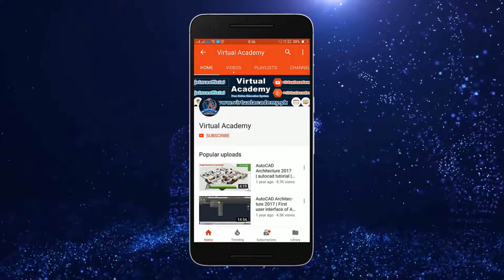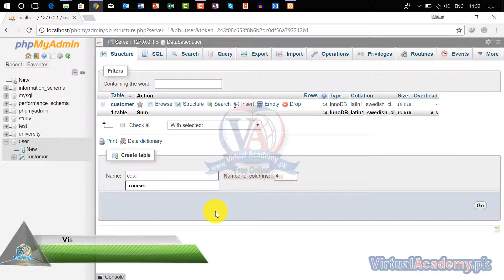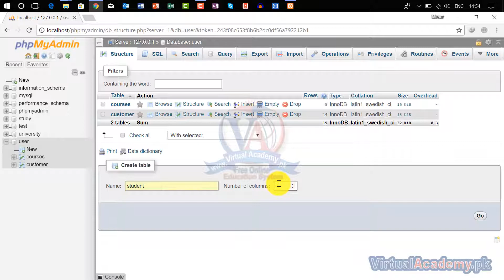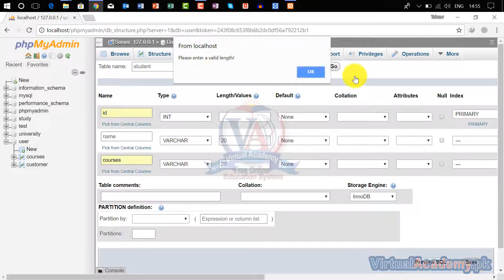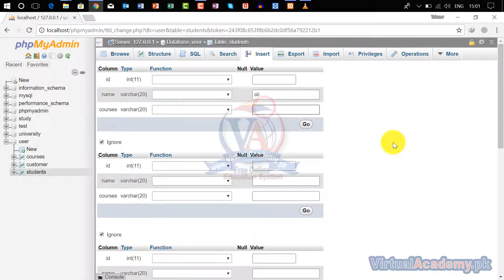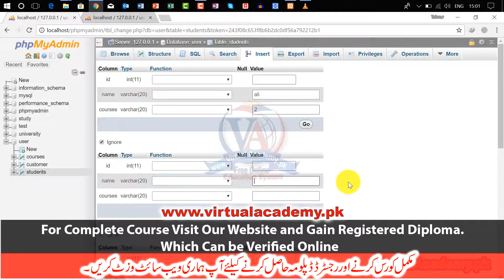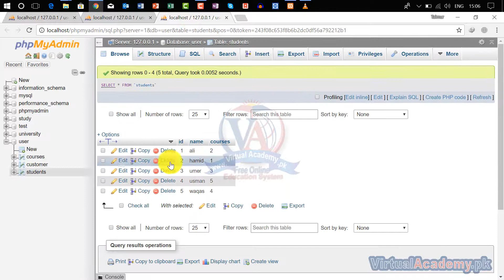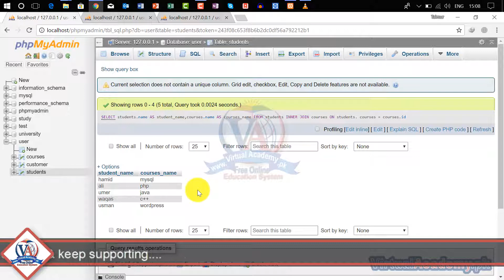How to Use Inner Join Command in MySQL | MySQL Complete Course in Urdu/Hindi | 19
OVERVIEW:
After completing the MySQL Database 2018 (Basic to Advance) Online Video Training Course in Urdu and Hindi, you will be able to navigate, personalize, working on different Database Platform/workplace also manage and control the user interface of PHP Admin Panel. Make the basic to advance Database in MYSQL and You Also Manage Your Own website databases. This course will teach you the nuances of proper database design. It will teach you all the hidden tips and tricks and will ensure that you learn all the major concepts of a proper database design. This course will also teach you SQL and you will be a SQL power user by the end of this course.

INTRODUCTION:
A database is a separate application that stores a collection of data. Each database has one or more distinct APIs for creating, accessing, managing, searching and replicating the data it holds.
MySQL is a leading open source database management system. It is a multi-user, multithreaded, Free, Fast, reliable, and easy to use database management system. SQL (Structured Query Language) is use in MySQL Database System. MySQL is especially popular on the web. It is one of the parts of the very popular LAMP platform. Linux, Apache, MySQL and PHP. MySQL database is available on most important OS platforms.
MySQL (pronounced My S-Q-L) is an open source relational database. It's free, and most web hosting providers include it in their most basic packages. It is freely available and released under GPL (GNU General Public License).
MySQL is a Relational Database Management System (RDBMS).
Database Management system is a computer software application, designed to allow the definition, creation, querying, update, and administration of databases.
Example:
Some example of DBMS are:
MySQL
PostgreSQL
Microsoft SQL Server
Oracle
Sybase

PREREQUISITES:
Before starting this course, you should have a working knowledge of Following:
• Microsoft word,
• Microsoft Access
• Microsoft Excel
• Basic internet,

CERTIFICATION:
and get yourself certified in MYSQL, furthermore you'll have to meet the following criteria for earning this particular Registered Certification.

• After completion of Virtual Academy offered MYSQL Lesson Online Learning Management System there will be final exam which comprises of 50 to 100 questions.